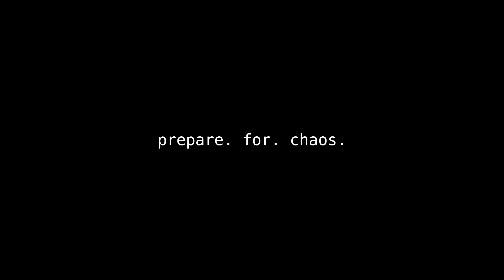burnout chaos in Lotus Exos 125 - Assetto Corsa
i decided to do burnouts in Exos 125, enjoy